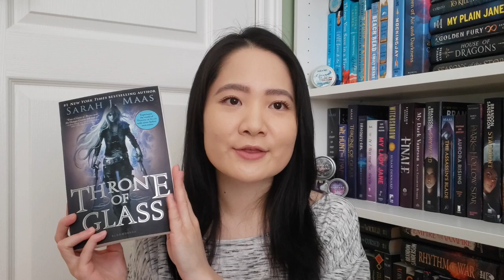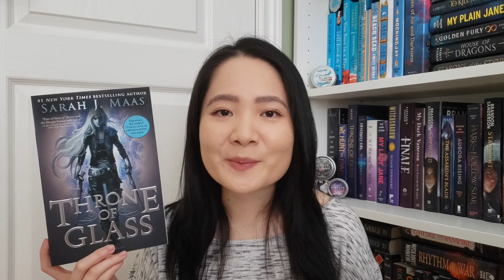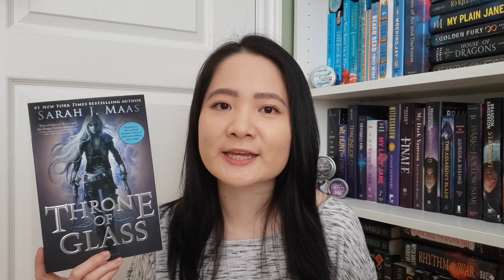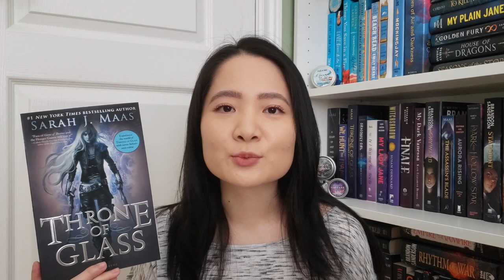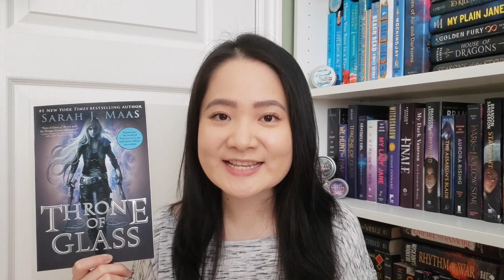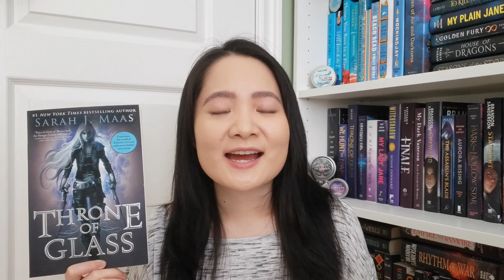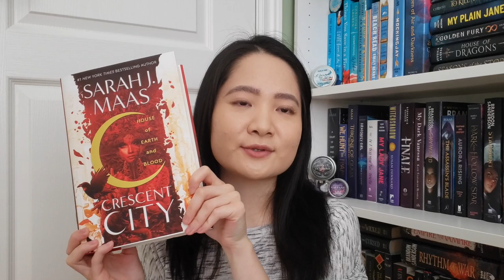Is Sarah J Maas Worth the Read? | ACOTAR, Throne of Glass, Crescent City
A start to a new series! Worth the Read determines, from my own personal opinions, if an author or book series is worth your time to invest in.

This first video is covering Sarah J Maas and all the book series that has been published as of the upload date: Throne of Glass, A Court of Thorns and Roses, and Crescent City. Enjoy!

Timestamps:
0:00 Intro
0:59 Disclaimer
2:26 My Experience with SJM
4:22 Format
5:01 Throne of Glass
10:08 ACOTAR
15:37 Crescent City
19:41 Final Verdict
If you're interested in A House of Sky and Breath (Crescent City 2), check out these videos!